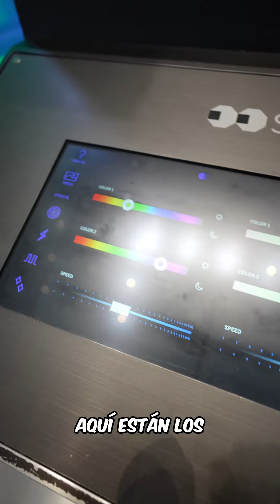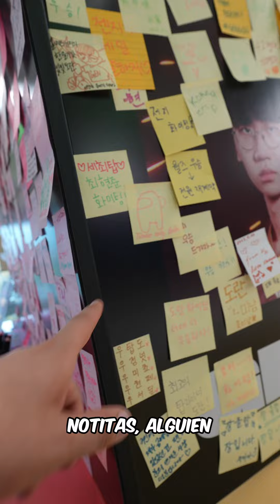Aqui puedes ser una estrella del K Pop